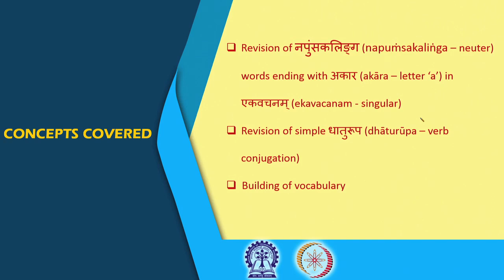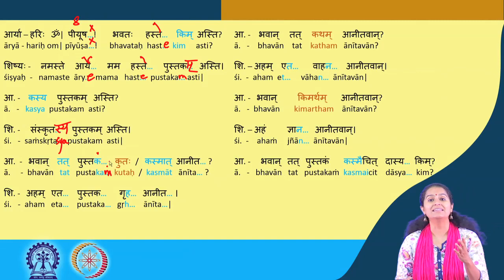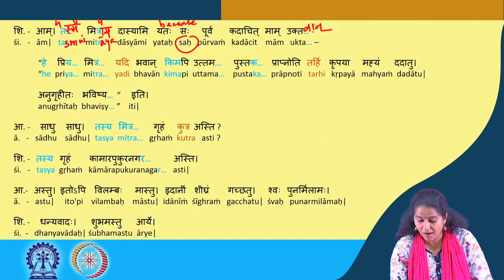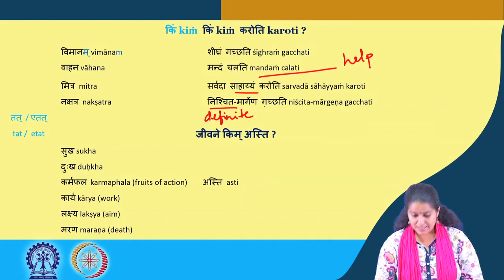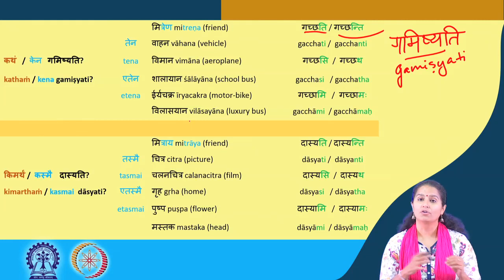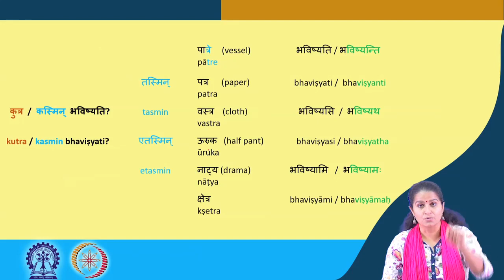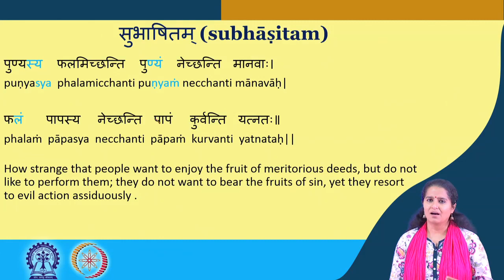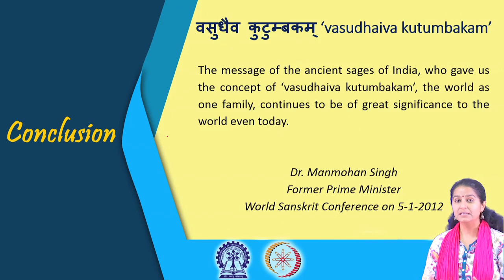Lecture 05 : Revision and practice of vibhakti – declension forms: neuter words